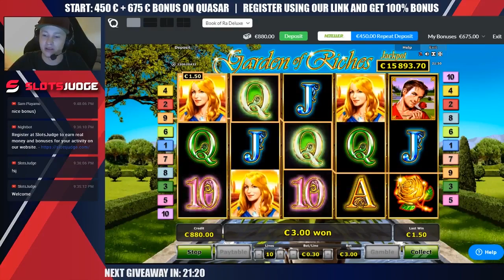CASINO HIGHLIGHTS FROM LIVE CASINO GAMES STREAM BIG WIN MOMENST fzKft7 g03Y